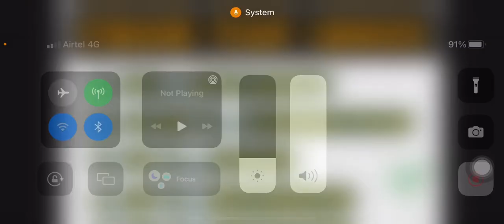NIFTY and BANKNIFTY / let's learn correct terms / technical terms of stock market